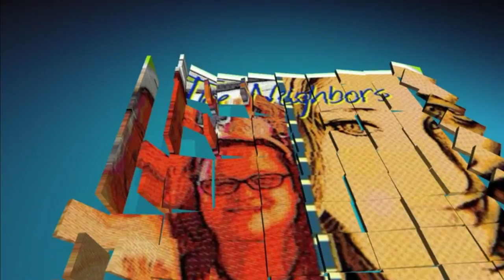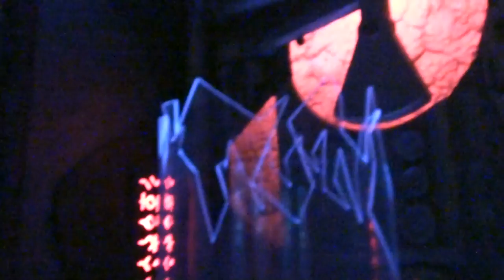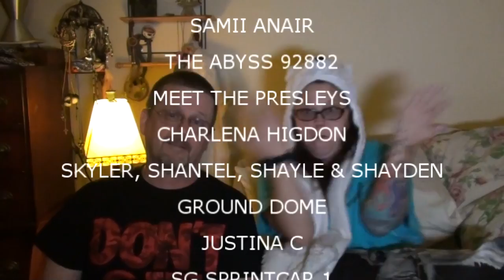HALLOWEEN HORROR NIGHTS WITH THE NEIGHBORS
Megan goes to class and Kevin Valerie and Psycho Sarah go to Universal Studio's Horror Nights
The Neighbors